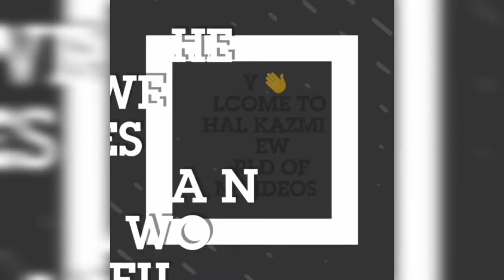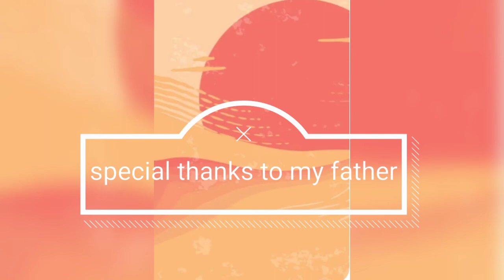Easy Keto Whipped cream by Kazmi sisters | Eshal Kazmi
in this video i will cook easy keto whipped cream